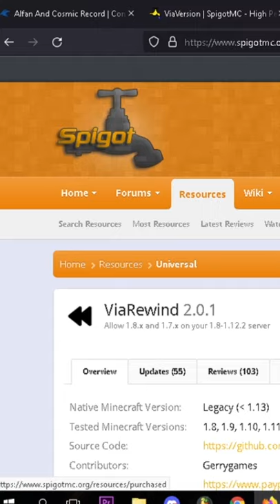Cara Buat serper bisa dimasukin oleh semua versi :3 - TUPEN#1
VIDEO INI BERISI TUTORIAL MEMBUAT SERPER BISA DIJOININ ATAU DIMASUKIN OLEH SEMUA VERSI MINECRAFT awikwok

Kentang Network
IP : play.kentangsmp.xyz:25569